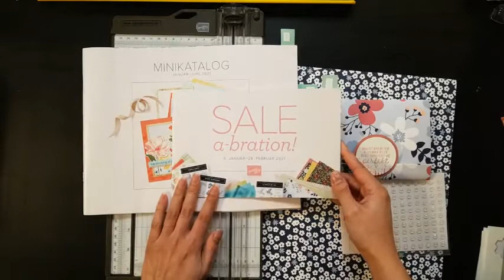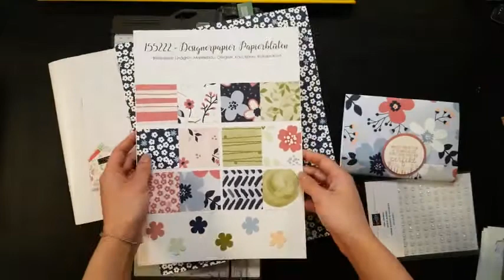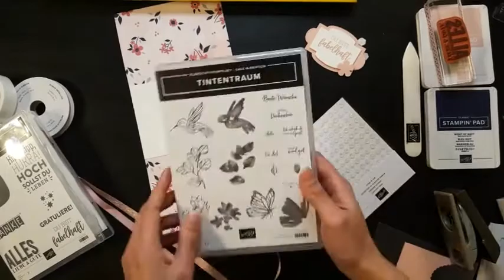SAB Woche #1: Faltkarte mit der Designerpapier "Papierblüten"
Wir basteln heute eine Trifoldkarte mit dem Designerpapier "Papierblüten" welches als Geschenk bei der Sale-A-Bration von StampinUp ab dem 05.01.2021 geben wird.Weitere Infos zu meinem Kartenklub (Anmeldung bis 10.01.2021) und zu das Workshop "Schneckenpost" (Anmeldung bis 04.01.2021) findest du auf meinem Blog
Ich bin stampinupdemonstratorforeurope und alle Materialien von stampinup kannst du gerne über mich bestellen. Hier die komplette Materialliste zum nachbasteln

Materialliste
• Stempelkissen in Marineblau [147110] 9,00 € Stempelkissen in Kirschblüte [147100] 9,00 € Farbkarton in Flüssterweiß [106549] 11,75 € Farbkarton in Kirschblüte [131287] 10,50 € Stanzformen "So hubsch bestickt" [151690] 39,00 € Handstanze kleine Blume [152316] 16,00 € Stampin' Seal [152813] 9,75 € Stampin' Dimensionals [104430] 5,00 € Stempelset Ablösbar Fabelhaft (Deutsch) [156077] 25,00 € Runde Akzente In Opalweiss [154289] 9,00 € 3/8" (1 Cm) Metallic Geschenkband In Kirschblüte [154283] 7,25 € du über diese Links ein Produkt erwerben, erhalte ich eine kleine Provision. Dies hat jedoch keine Auswirkung auf den Preis die du bezahlst !!